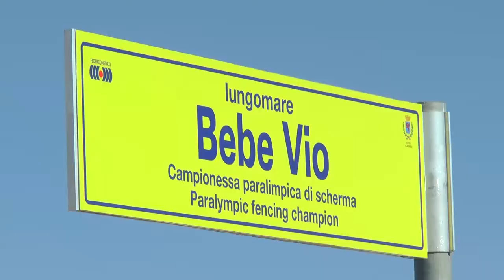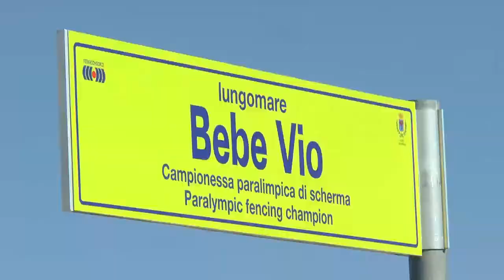JESOLO - LUNGOMARE INTITOLATO A BEBE VIO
Fabrizio Cibin presenta a Jesolo il Lungomare Bebe Vio - Immagini di Luca Ferron - Media24 News